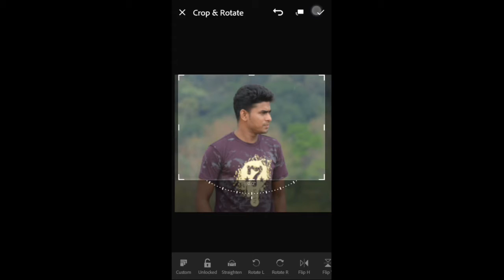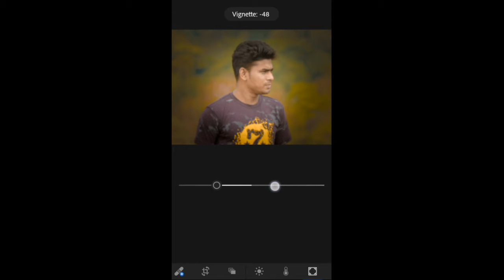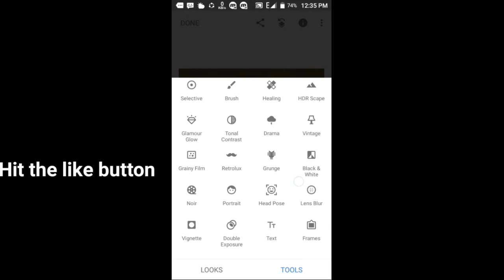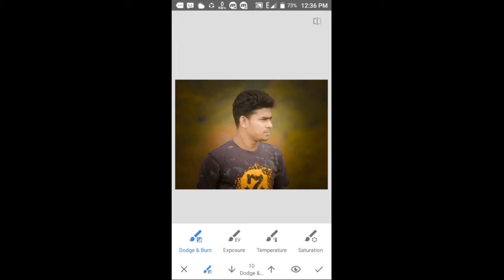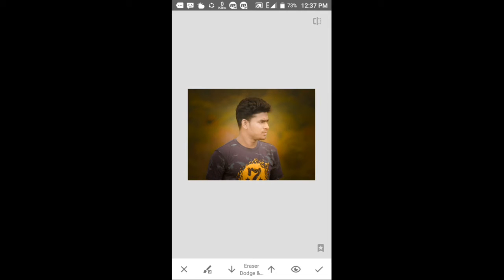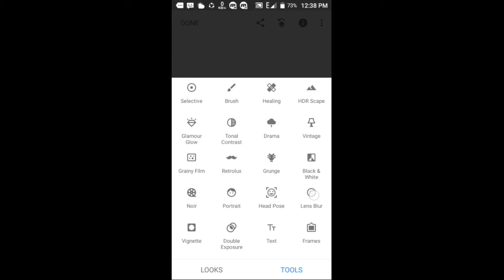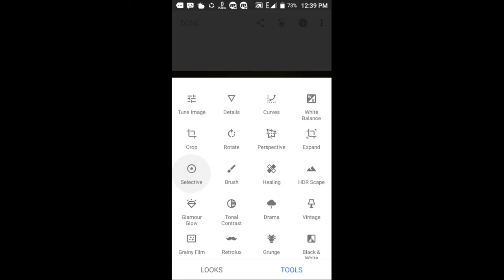Lightroom and snapseed potrait edit & best background colour correction Face cleaning new edit 2018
Today I will show you that how to potrait edit any photo with background best colour correction.